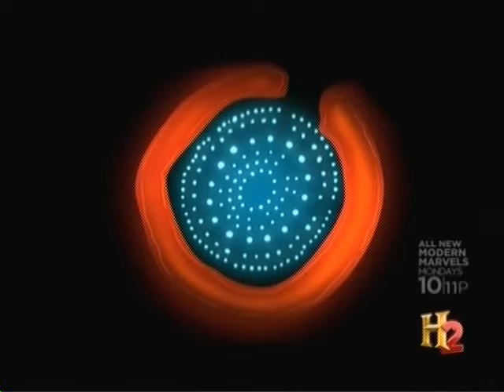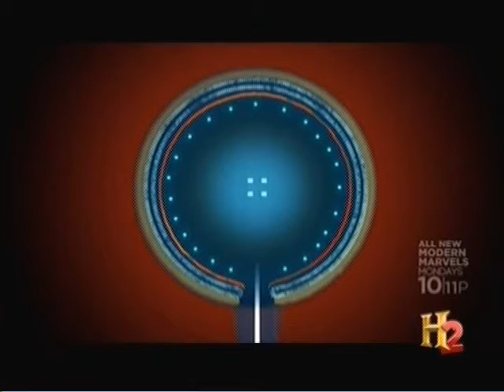Lost Worlds: The Pagans